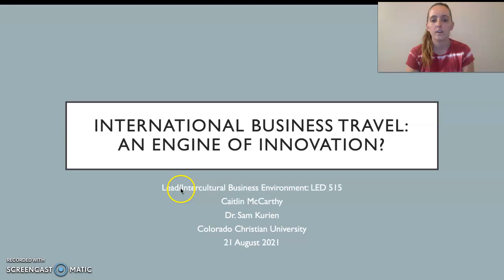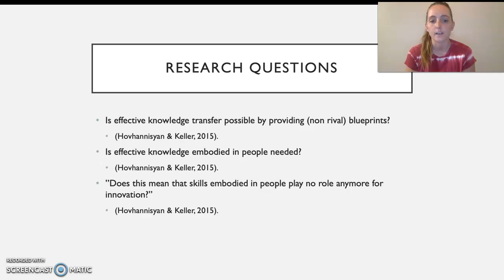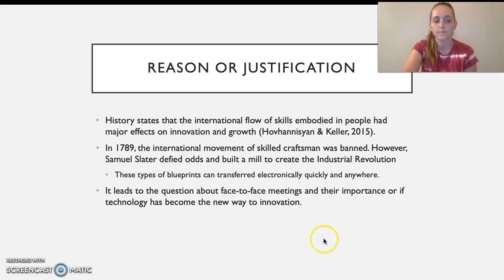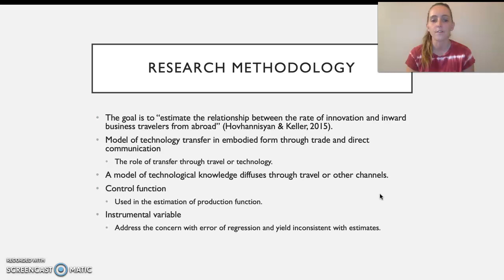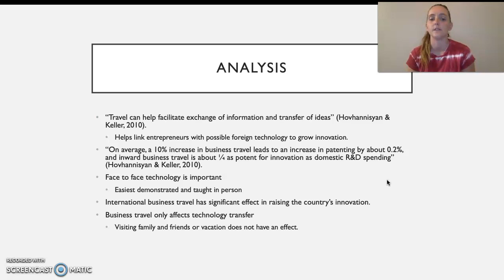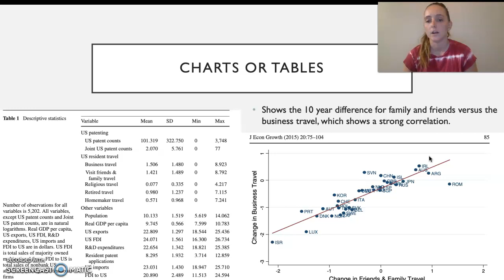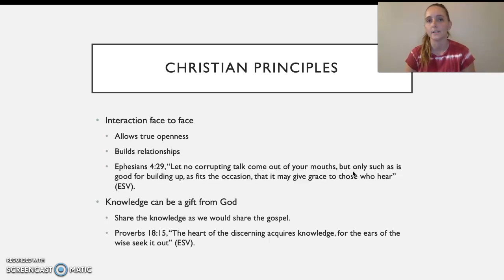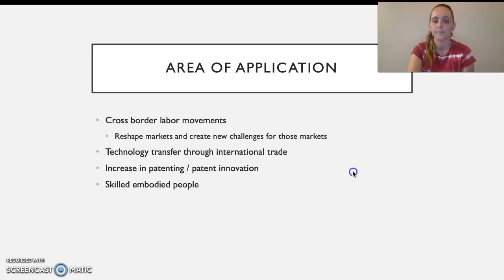International Business Travel: An Engine of Innovation?